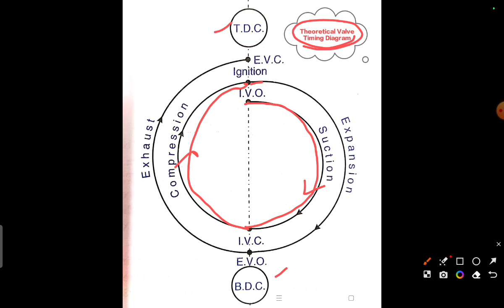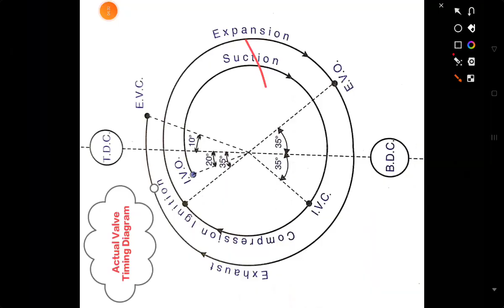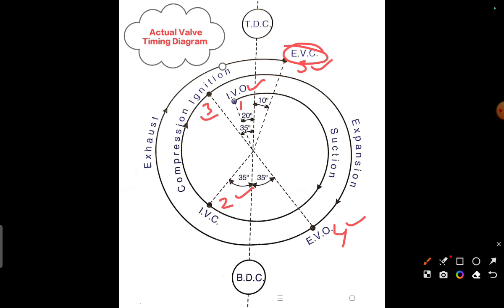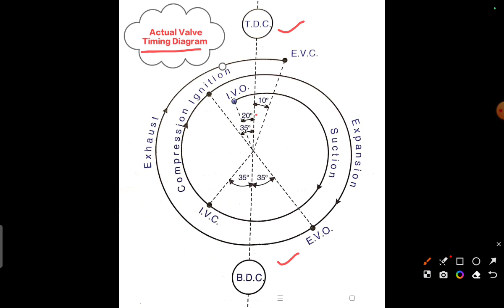Four Stroke Petrol Engine ll Theoretical Valve Timing Diagram ll Actual Valve Timing Diagram